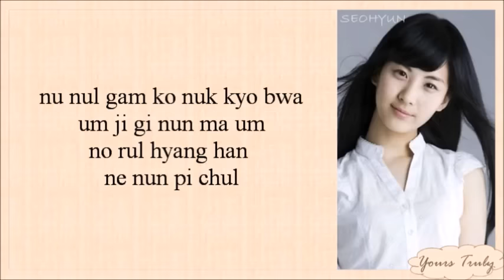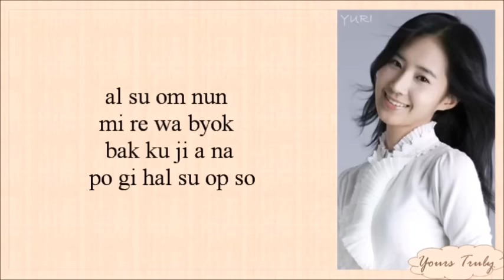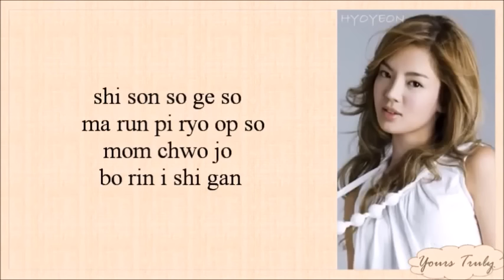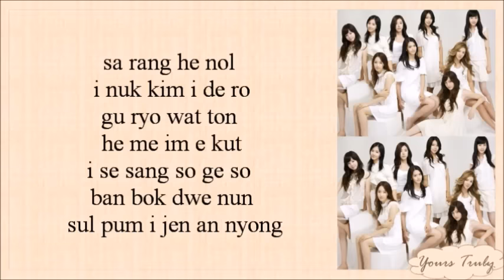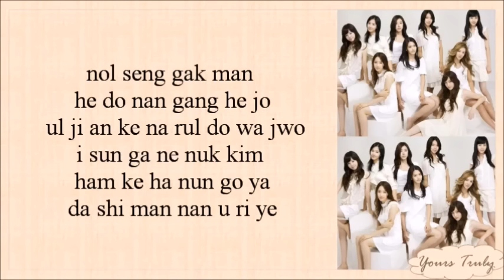Girls’ Generation (SNSD 소녀시대) – Into The New World (다시 만난 세계) Easy Lyrics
(Reuploaded)